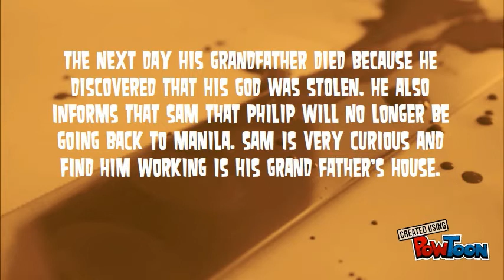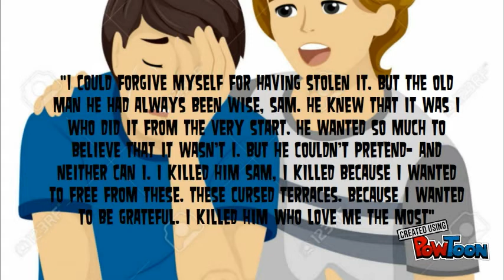The God Stealer presentation